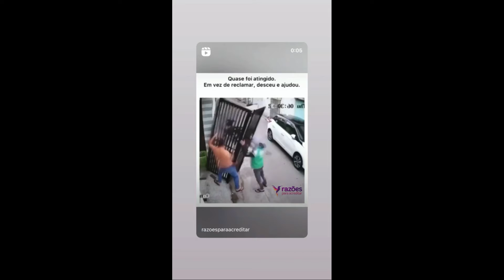STORIES DO PYONG LEE E SUA ESPOSA 23/06/2021